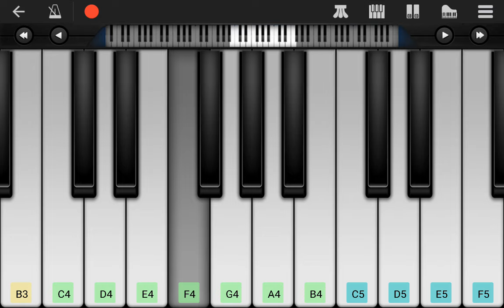PERFECT PIANO - Úgy még sose volt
Úgy még sose volt, hogy valahogy ne lett volna.
Én nem búsulok, hogy nem szeretsz tegnap óta.
Nincs már divatban csalódástól gyászba járni.
Egy ha el is hagy, mindig lehet mást találni.